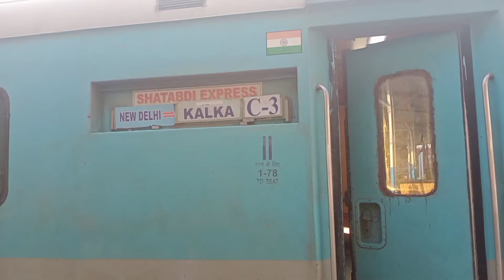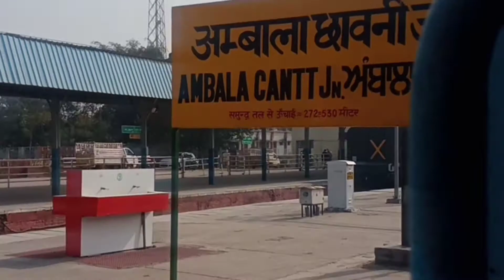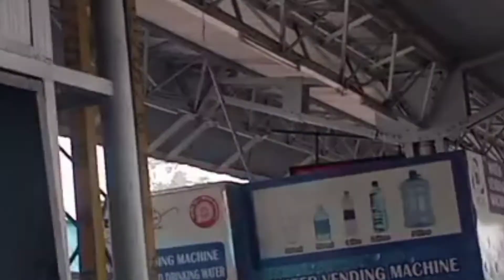New Delhi -kalka shatabdi express|మా షిమ్లా టూర్ vlog ఢిల్లీ నుంచి కాల్కా|my journey to shimla part1